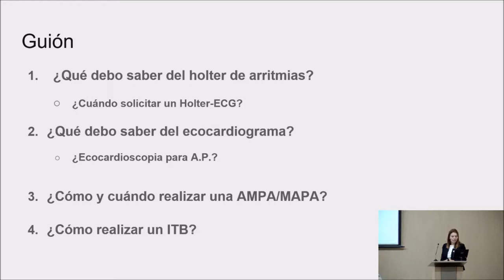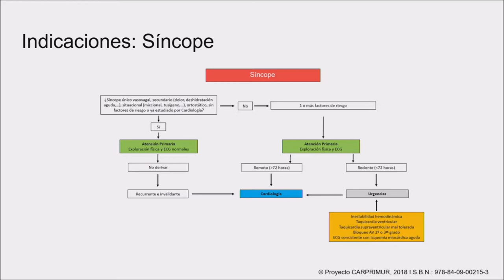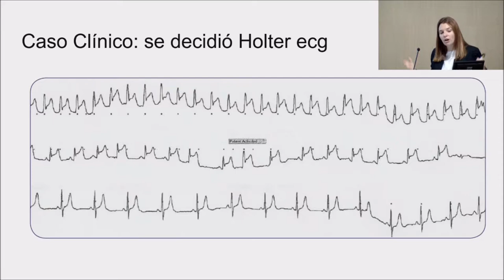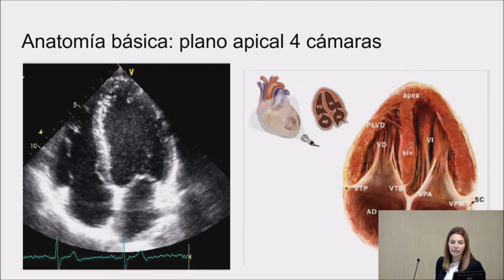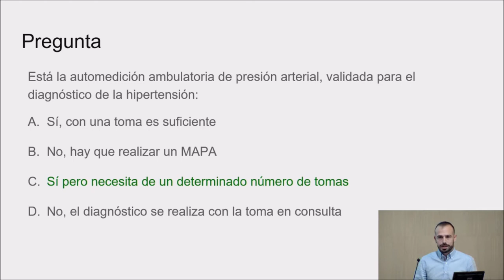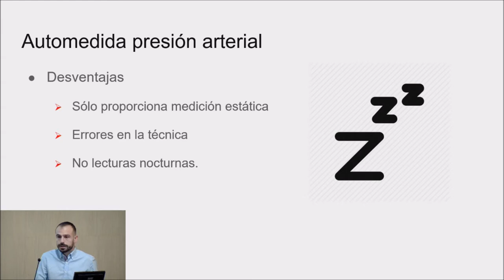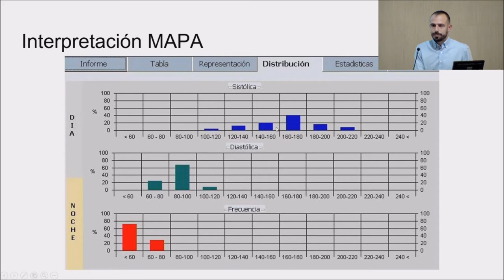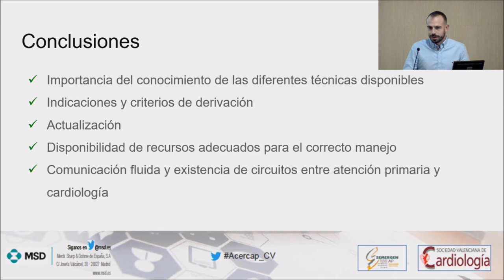VIII CURSO CARDIOLOGIA RED ACERCAV _ CV